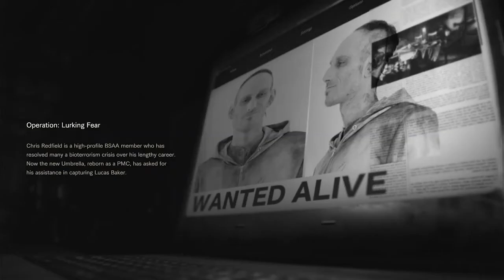Reporting For Duty?!!! 'Not A Hero' (Part 1) Resident Evil 7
All Rights To This Video Game Belong To CapCom & RE Engine.
What's Good Rippa Gang Back Again With Another Video For You Guys.
We Will Be Looking At The Aftermath Of What Happen After Chris Redfield
Saved Mr. Winters And Now He's Looking For Lucas. So I hope You Guys Enjoy The Video. Stay Safe Out There And Take Care Of Each Other.